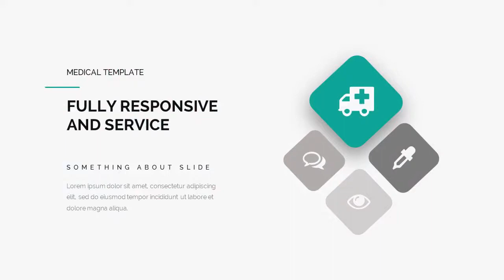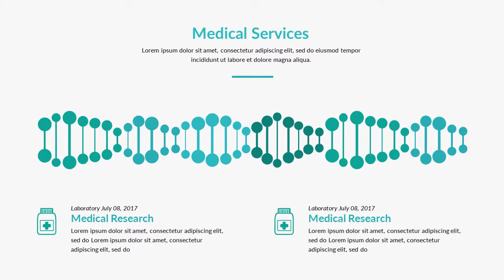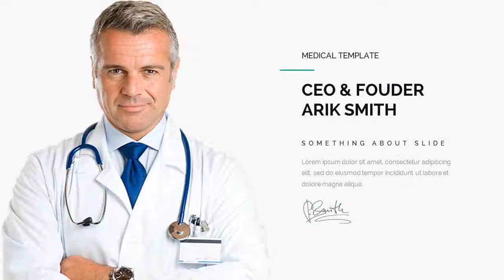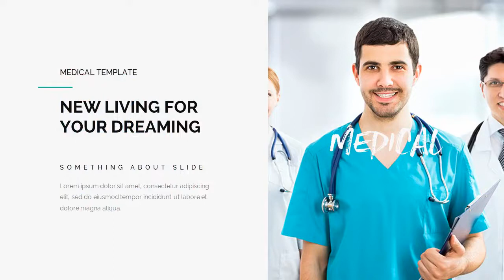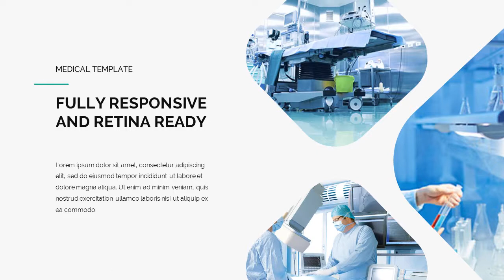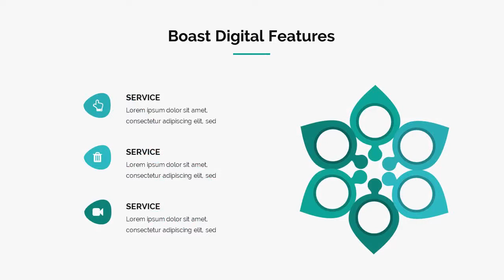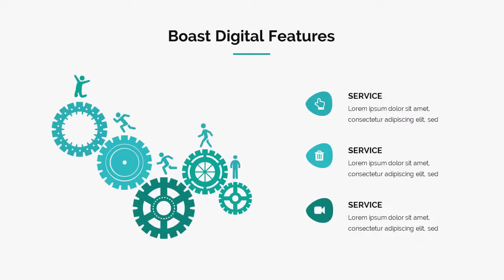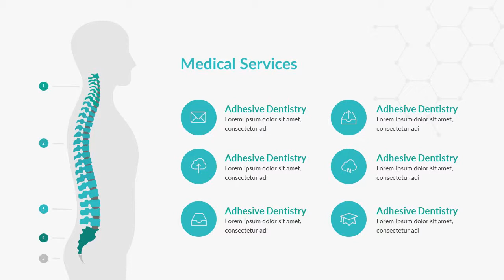Healthy Services Google Slide Template - Graphicriver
Features:
* 500+ easy editable font icons kit. We know you love icons!